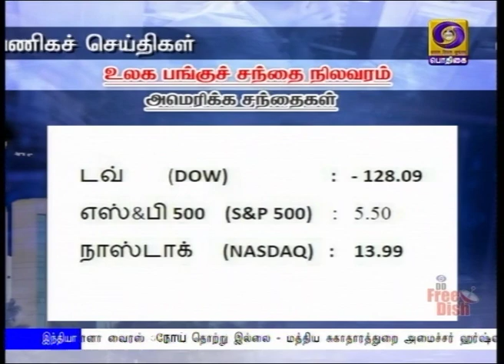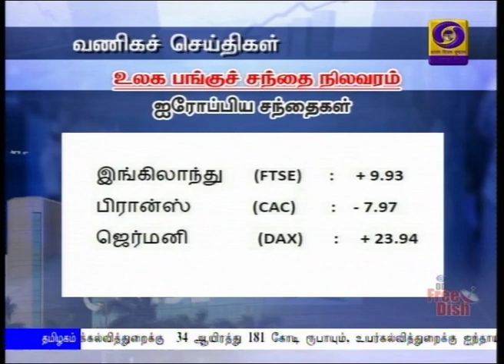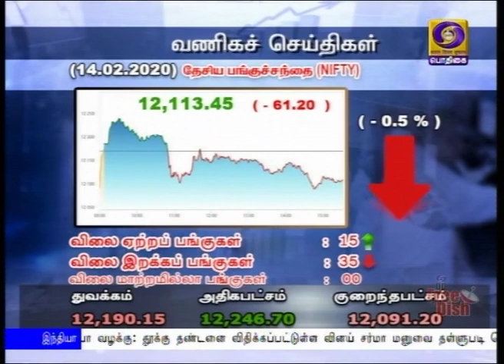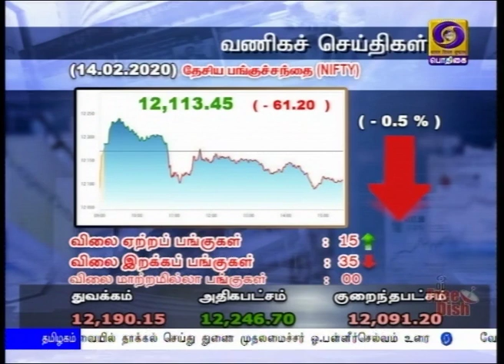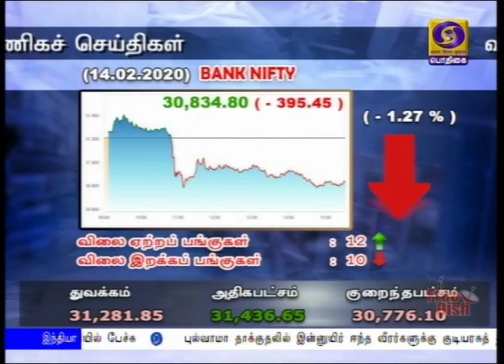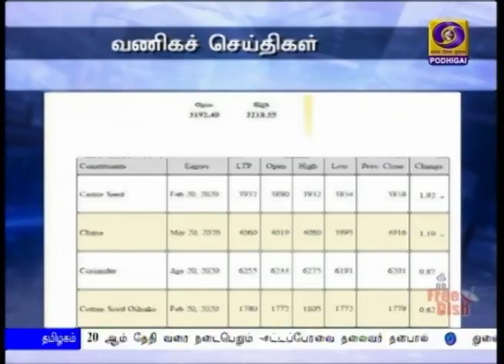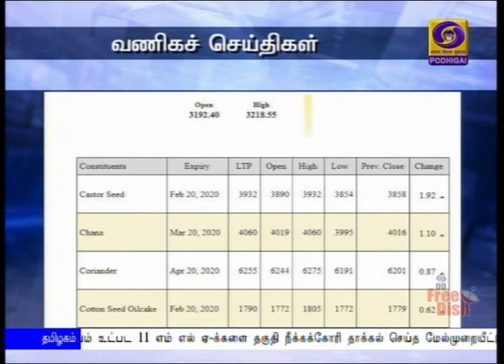வணீகச் செய்திகள் [14.02.2020]